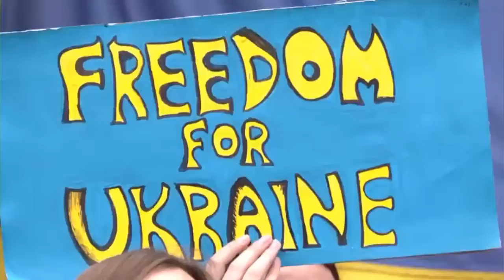EU Yaapa Kuilinda UKRAINE MAREKANI Yatuma Silaha Nzito URUSI Yapata Pigo LUHANSK